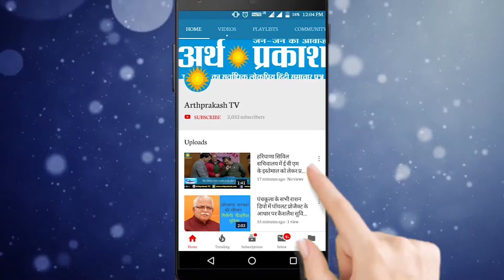दिंगबर जैन सोसाइटी लगाएगी 400 लोगो को निशुल्क आर्टिफिशियल लिंब || Arth Parkash TV